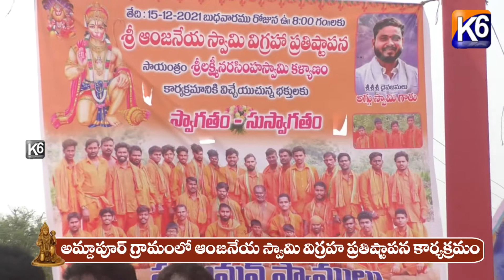అమ్దాపూర్ గ్రామంలో ఆంజనేయ స్వామి విగ్రహ ప్రతిష్టాపన కార్యక్రమం